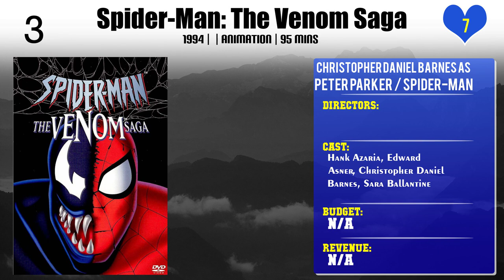Christopher Daniel Barnes Top 10 Movies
Top 10 Movies of Christopher Daniel Barnes

Find the list of movies by Christopher Daniel Barnes you can find more information, movie trailers, posters, reviews, youtube links in below link.

9.Spider-Man vs. Doc Ock

Please Comment down your favorite movie of Christopher Daniel Barnes